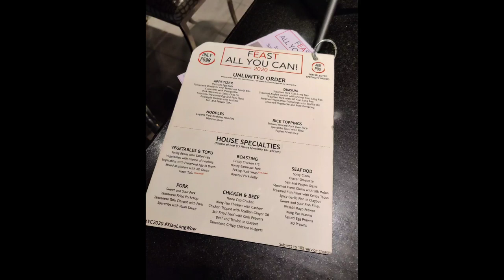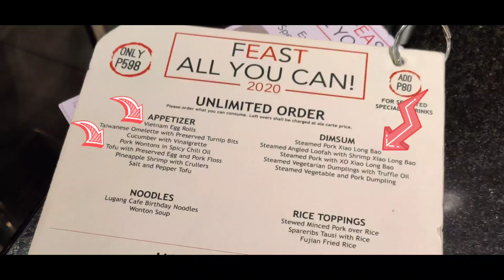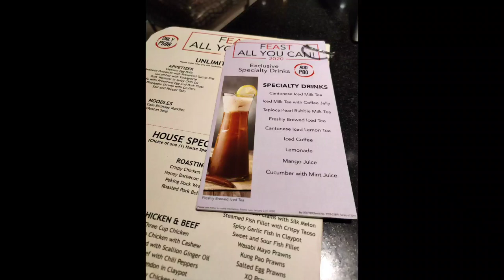Lugang Cafe Feast All You Can Steamed Pork Xiao Long Bao Challenge ~ ilan ang kaya mo?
Hi Gallivants!

For this video, we ate at Lugang Cafe Sm City North EDSA. Lugang Cafe serves authentic Taiwanese Cuisine dishes that will keep you wanting for more after tasting their dishes. The mix of sweet, salty and savory dishes are very mouthwatering and will surely satisfy your cravings.

We featured their Feast All You Can Promo that is extended until February 15, 2020 so make sure to check it out!

Thank you Gallivants!